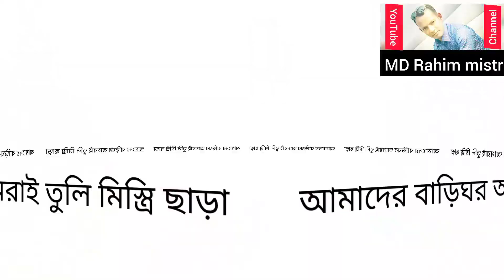আমাদের বাড়িঘর আমরা চার ভাই তুলেছি মিস্ত্রি ছাড়া সবাই বলে সব কাজ নিজেরাই করিস কাউকে টাকা দিবি তোরা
সিরাজগঞ্জ সদর